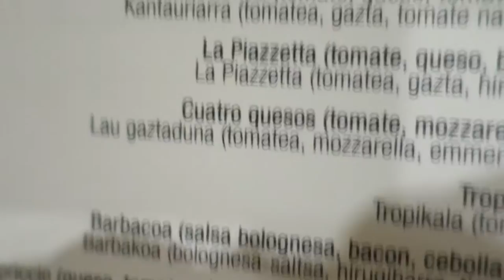Euskadi 2015 - Day 1